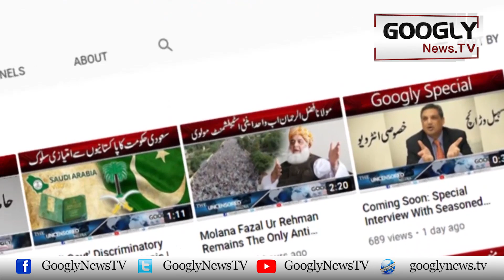Ayesha Omar Aur Yasir Hussain Kei New Film "Taxali" Dhoom Machanay Kai Liyay Tayyar | Googly News TV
Ayesha Omar Aur Yasir Hussain Kei New Film "Taxali" Dhoom Machanay Kai Liyay Tayyar